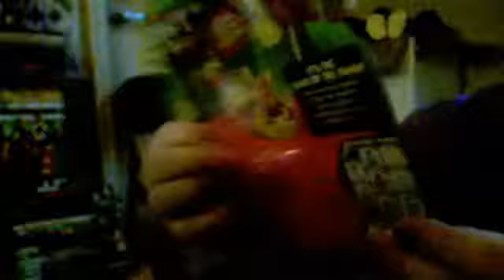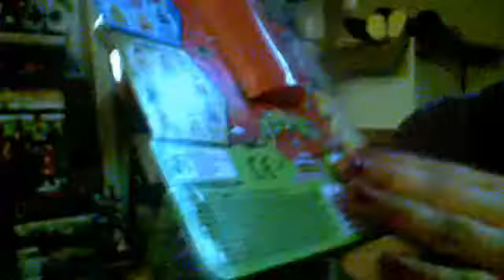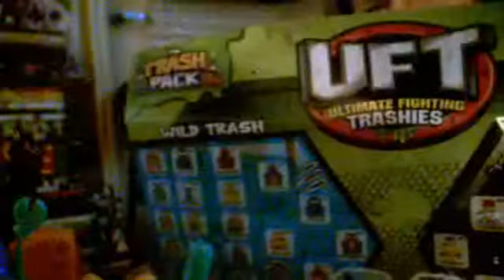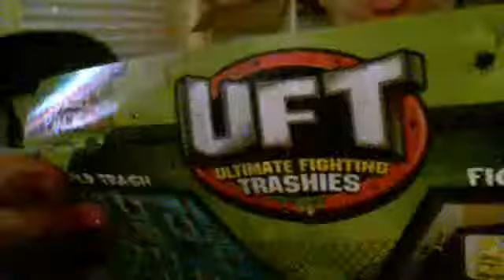U F T Ultimate Fighting Trashies Toy Music VID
Would you buy Ultimate Fighting Trashies for 9 Bucks!